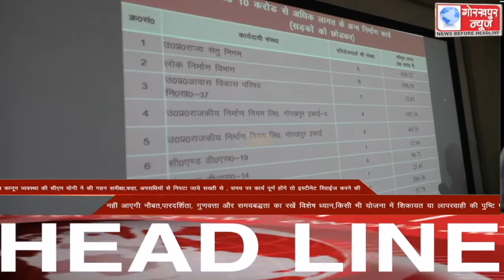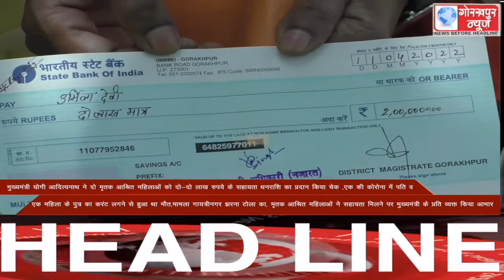GORAKHPUR NEWS Headlines 17-04-2022